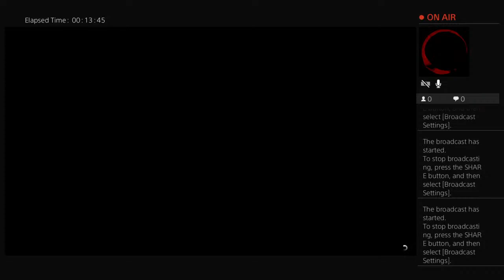xMEXIC4N-_SnyP3r's Live PS4 Broadcast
este canal esta mas que nada dedicado a ver y conocer los lugares antiguos y tradiciones de nuestro pueblo amatitan para el conocimiento del mundo y nuestros paisanos en estados unidos,,,,,,,suscribanse y den like para seguir subiendo mas y mejores videos,,,gracias